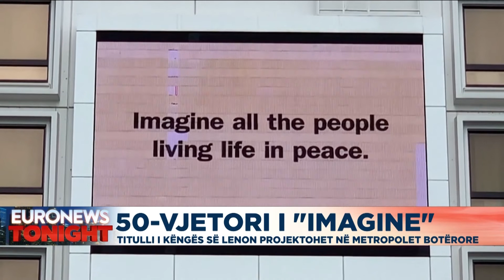50-vjetori i "Imagine", titulli i këngës projektohet në metropolet botërore